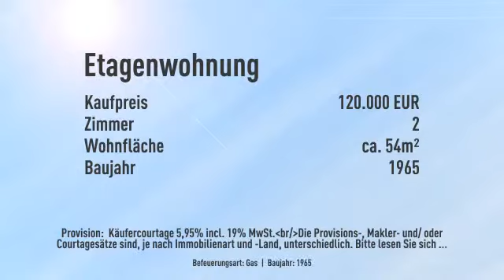*Attraktive Kapitalanlage im Maintal*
Informationen zum Energieausweis:
Energieausweistyp: Verbrauchsausweis
Endenergiebedarf: 102.0kWh/(m²*a)
Heizungstyp: Ofenheizung
wesentliche Energieträger: Gas